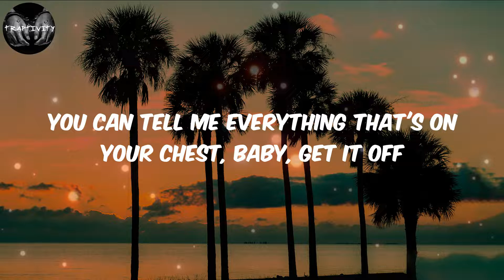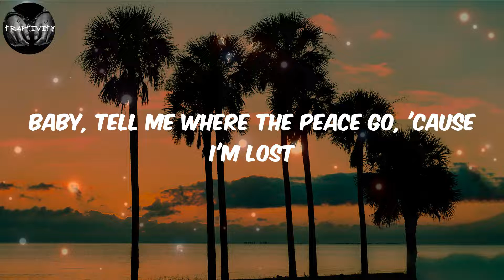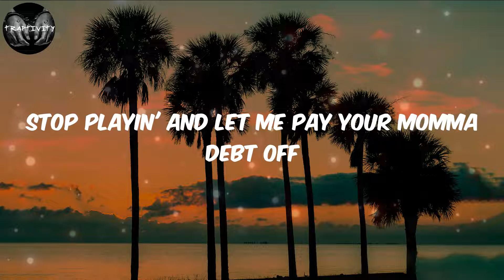Tyler, The Creator - WUSYANAME (Lyrics)